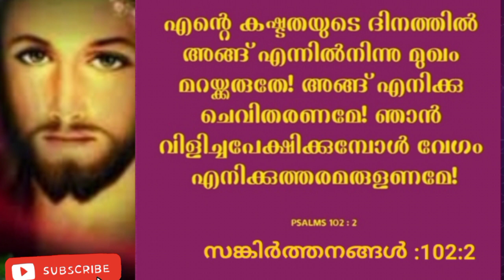3തവണ ഈ വചനം ചൊല്ലി പ്രാർത്ഥിക്കൂ അത്ഭുതം ഉറപ്പ്